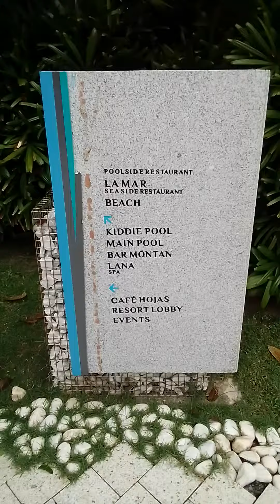Just sharing some part of the place luv it so much 🤗❤️